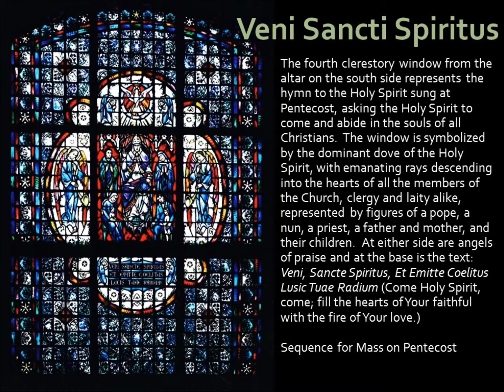Veni Sancte English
The Singing Windows
St. Cecilia Cathedral, Omaha, Nebraska.  Eight clerestory windows.
Created by Charles J. Connick of Boston, Massachusetts.

Descriptions from:  The Beauty of Thy House: The History, Art and Architecture of Saint Cecilia Cathedral Omaha, Nebraska, Thomas A. Kuhlman